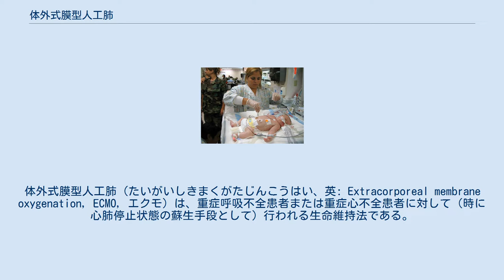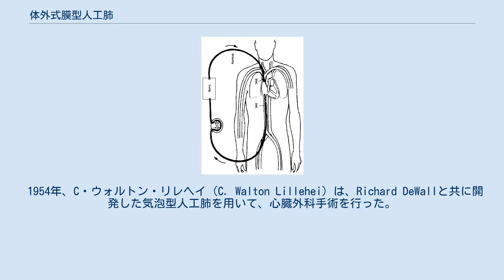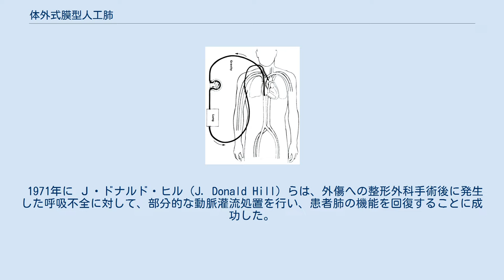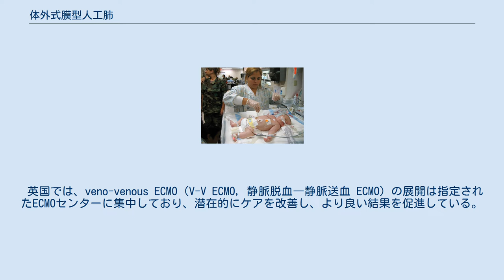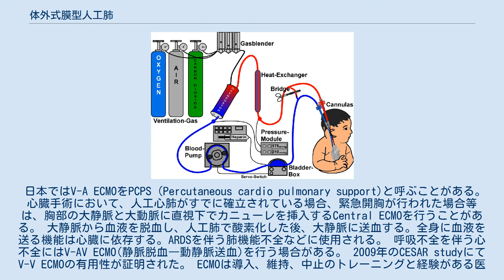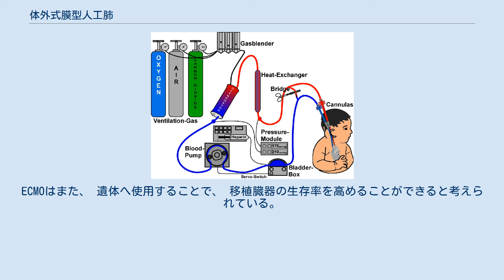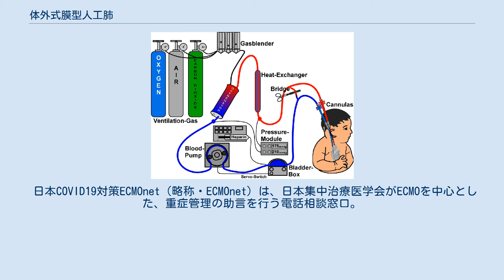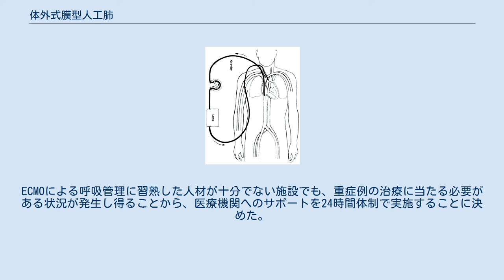体外式膜型人工肺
体外式膜型人工肺（たいがいしきまくがたじんこうはい、英: Extracorporeal membrane oxygenation, ECMO, エクモ）は、重症呼吸不全患者または重症心不全患者に対して（時に心肺停止状態の蘇生手段として）行われる生命維持法である。
 ECMOの模式図 心臓と肺が、生命を維持するのに十分な機能を失った際に、心臓と呼吸の補助をする治療法である。
 ECMOは患者の体内から血液を抜き出し(脱血)、人工肺にて二酸化炭素を拡散により除去するとともに、赤血球に酸素を付加(酸素化)し、再び体内に戻す(送血)ことを行う。
これにより、肺が本来行うべき酸素化と二酸化炭素除去を代替し、肺を全く使用しなくてもよい状況（Lung Rest）を作り出す。
 心臓と肺の機能を一時的に代行するための人工心肺装置は、1930年代にアメリカ合衆国の外科医ジョン・ヘイシャム・ギボンとその妻Maryによって研究、開発された。
1953年にギボンによりジェファーソン大学病院にて行われた心房中隔欠損閉鎖術が人工心肺装置を用いた初めての成功例である。
 1954年、C・ウォルトン・リレヘイ（C. Walton Lillehei）は、Richard DeWallと共に開発した気泡型人工肺を用いて、心臓外科手術を行った。
 その当時の人工肺は、数時間しか使用できなかったが、その後シリコンゴムの開発による進化や、様々な症例に対する試行が行われる中で、膜型人工肺を用いた体外循環に対してECMOという用語が使われるようになった。
 1971年に Ｊ・ドナルド・ヒル（J. Donald Hill）らは、外傷への整形外科手術後に発生した呼吸不全に対して、部分的な動脈灌流処置を行い、患者肺の機能を回復することに成功した。
この症例がECMOによる最初の救命例である。
 ECMO回路 ECMOの適応と実践を説明するガイドラインは、ELSO（Extracorporeal Life Support Organization, ）によって公開されている。
 ECMOの開始基準は施設によって異なるが、通常、可逆的で従来の管理に反応しない可能性のある急性または重度の心不全または肺不全が含まれる。
ECMOの開始を促す可能性のある臨床的状況の例には、以下が含まれる： 2009年新型インフルエンザの世界的流行にて、発生した重症呼吸不全に対し、世界でECMOが使用され、良好な成績を収めたが、当時V-V ECMOで遅れを取っていた日本では、生存率36%と惨憺たる結果だった。
この時の教訓で、重症呼吸不全に対するECMOの治療成績高上を目指し、日本呼吸療法医学会では『ECMOプロジェクト』を立ち上げた。
 2020年2月初旬から、中華人民共和国の医師はSARS-CoV-2感染（COVID-19）に伴う、急性ウイルス性肺炎を呈する患者の補助的対症療法として、換気後でも、血中酸素化レベルが低すぎて患者を維持できない場合、ECMOを利用している。
 最初の報告は、患者の血中酸素飽和度を回復し、ECMOが利用された重症例の約3％の死亡率を、低下させるのに役立つことを示している。
 日本では、重症呼吸不全患者に対して行われる呼吸ECMO（後述）について、2020年2月27日に続いて3月24日に第2版の基本的注意事項が出されている。
ECMOの適応は、 慎重かつ総合的に判断 COVID-19 への ECMO 治療はかなりの人員と労力が必要 PEEP 10cm H2O、P/F‹100 で進行性に悪化する場合はECMOを考慮 であり、高圧での人工呼吸を長期間（約7日間）行った後のECMOは非常に予後が悪いとしている。
また、ECMOの禁忌は、 不可逆性の基礎疾患 末期癌 慢性心不全、慢性呼吸不全、その他重度の慢性臓器不全の合併は予後が悪い 年齢 65-75 才以上は予後が悪く、一般的には適応外 としている。
 2020年4月25日集計で、これまでのCOVID-19による重症呼吸不全ECMO治療患者109名中、離脱（回復）46名、治療継続中44名、死亡19名。
 初期の研究では、特に急性呼吸窮迫症候群の状況において、急性呼吸不全の人々に対するECMOの使用による生存の利点が示された。
ELSOに管理されている、ECMOを受けた約51,000人は、新生児呼吸不全の75％の生存、小児呼吸不全の56％の生存、および成人呼吸不全の55％の生存の結果を報告している 。
他の観察および非対照臨床試験では、50〜...